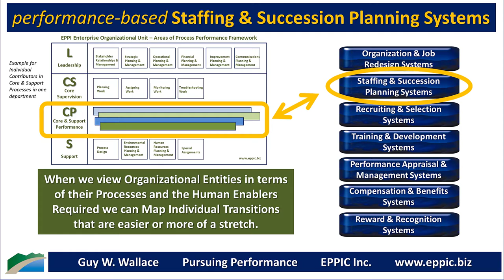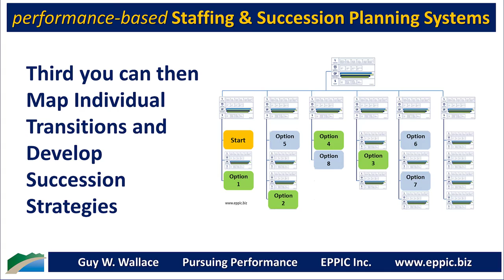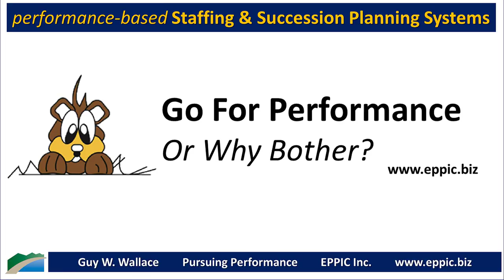performance-based Staffing and Succession Planning Systems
The Human Enabler Provisioning System

Staffing & Succession Systems provide the strategies, plans and mechanisms for staffing plan development and succession planning, including the strategies, plans and mechanisms necessary to populate the organization’s jobs with people in an efficient manner, providing career and growth opportunities where possible/feasible.

Staffing & Succession Planning Systems takes the job designs, their process performance requirements, and the enabler requirements, and determines who to recruit, how many, from where, when and how.